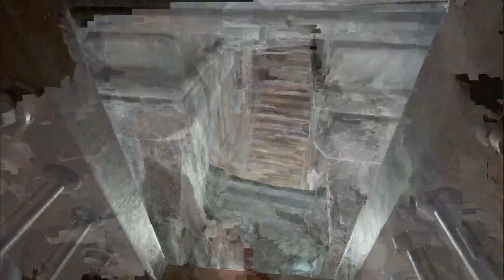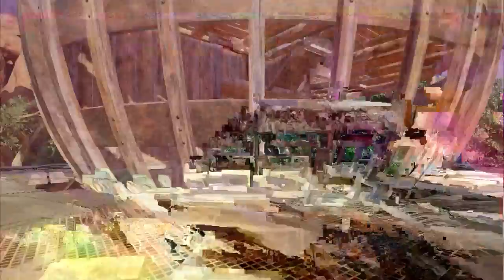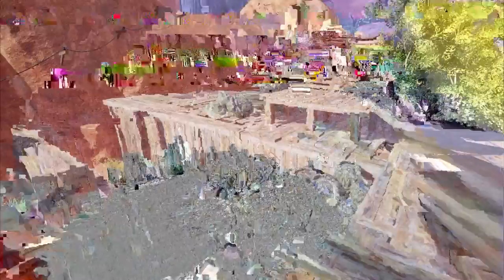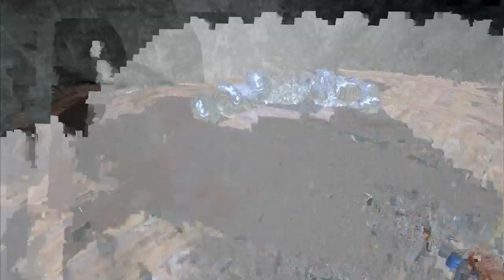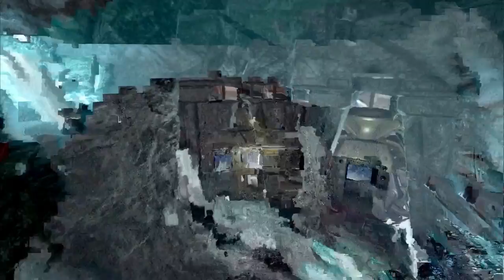Let's Explore Obduction - part 18 - Oh, crap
Apologies for weird visual effects at the start, it was a problem with the original recording and not something I can fix. It ends around 14:20.